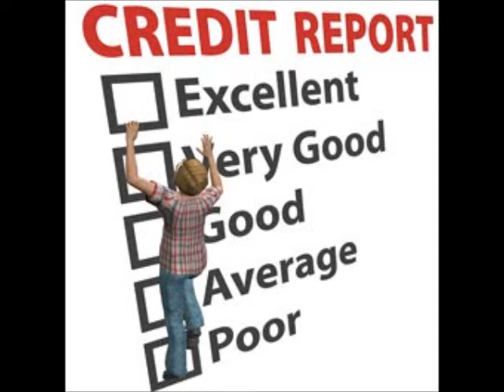Credit Score Basics